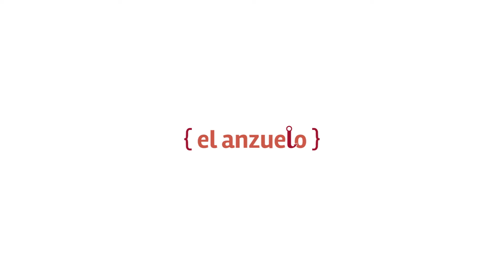Gina Morello y el periodismo de investigación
El Anzuelo Medios, historias que enganchan.